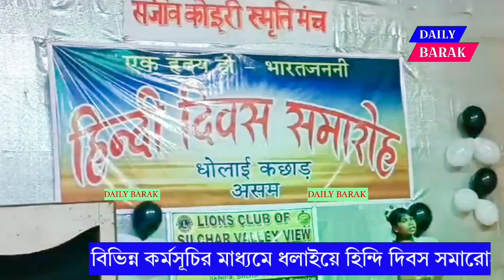বিভিন্ন কর্মসূচির মাধ্যমে ধলাইয়ে হিন্দি দিবস সমারোহ অনুষ্ঠিত।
বিভিন্ন ধরনের সাংস্কৃতিক অনুষ্ঠান ও কবি সম্মেলনের মাধ্যমে ধলাইয়ে হিন্দি দিবস সমারোহ অনুষ্ঠিত।